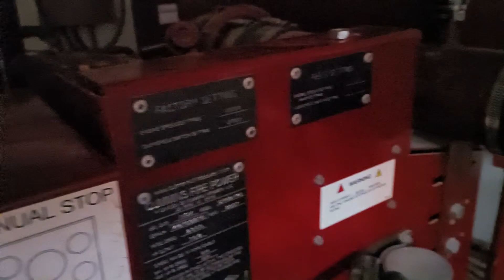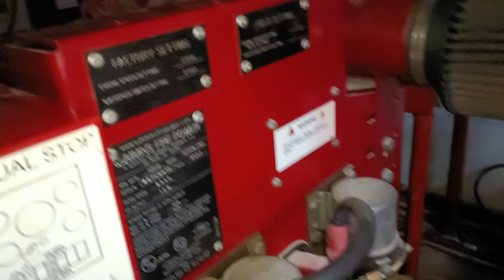My jobs in dubai. full details my job responsibilities,App ko dubai industrial zone dikhate hai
Hello friend today in this video I have told about my job and shown what work we do And from this video all of you will know that who works in Dubai and whether we will be able to do it or not.

Any enquiry and information so please send email

Instagram I'd -. Vivek1994_rajput

My Dubai jobs start in Nov 2022, my real life jobs in dubai.
दुबई में मुख्य जॉब लेना बहुत ही आसन है आपको जॉब कैसे मिलेगी मैं बताउंगा
दुबई मेन जॉब क्या काम करना पड़ता है
दुबई आने से पहले क्या पढाई कर के आए |
dubai main salary kitni milti hain rahne khane ka ke liye kya milta hai.

your query

Which job pays highest salary in Dubai?
What is a good salary in Dubai?
What is the monthly salary in Dubai?
How much is the minimum salary in Dubai?
Which job is best for Dubai?
Is getting a job in Dubai easy
Is Dubai good for job?
How much is Dubai visa?
Can I study in Dubai?
Which job pays highest salary in Kuwait?
What is a good salary in Kuwait?
What is the monthly salary in Kuwait?
How much is the minimum salary in Kuwait?
Which job is best for Kuwait?
Is getting a job in Kuwait easy
Is Kuwait good for job?
How much is Kuwait visa?
Can I study in Kuwait?

दुबई में 1 दिन की मजदूरी कितनी है?
दुबई में 1 महीने की सैलरी कितनी होती है?
दुबई में सबसे अच्छा काम कौन सा है?
दुबई में ट्रक ड्राइवर की सैलरी कितनी है?
इंडिया से दुबई जाने के लिए कितना पैसा लगेगा?
दुबई का वीजा कितने का है?
कनाडा में मजदूर की सैलरी कितनी है?
सऊदी अरब में मजदूर की सैलरी कितनी है?
कुवैत जाने के लिए वीजा कैसे मिलेगा?
भारत में न्यूनतम मजदूरी कितनी है?
पाकिस्तान में मजदूरी कितनी है?
कुवैत में 1 दिन की मजदूरी कितनी है?
कुवैत में 1 महीने की सैलरी कितनी होती है?
कुवैत में सबसे अच्छा काम कौन सा है?
कुवैत में ट्रक ड्राइवर की सैलरी कितनी है?
इंडिया से कुवैत जाने के लिए कितना पैसा लगेगा?
कुवैत का वीजा कितने का है?